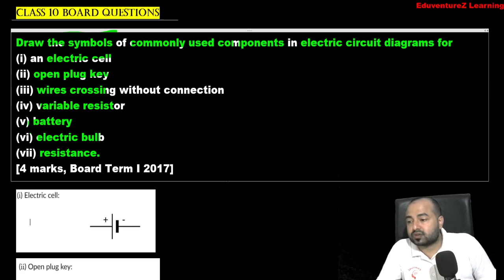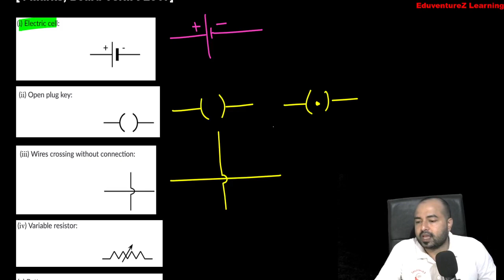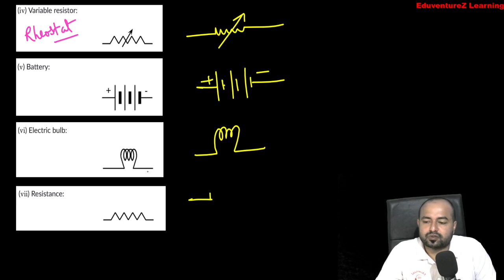Draw the symbols of commonly used components in electric circuit diagrams fori an electric cellii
Draw the symbols of commonly used components in electric circuit diagrams for(i) an electric cell(ii) open plug key(iii) wires crossing without connection(iv) variable resistor(v) battery(vi) electric bulb(vii) resistance.[4 marks, Board Term I 2017]